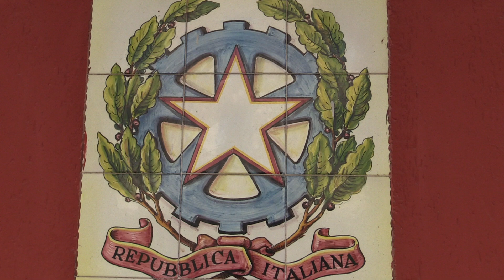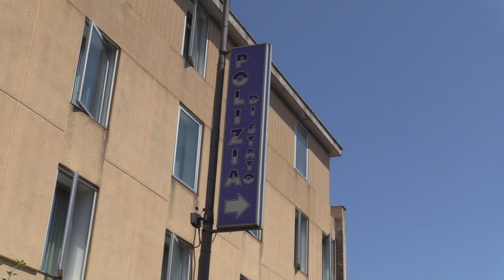ATTI PERSECUTORI, UOMO DENUNCIATO A BARANO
Epilogo sotto certi aspetti imprevedibile quello che si è registrato a Barano: una lite scoppiata in un’abitazione e l’intervento della polizia si trasformano in un supplemento d’indagine che porta ad adottare il pugno di ferro nei confronti di un uomo.